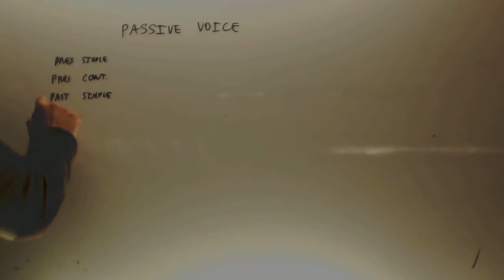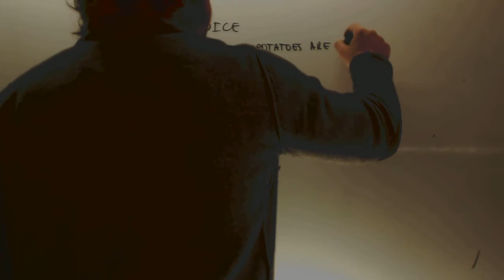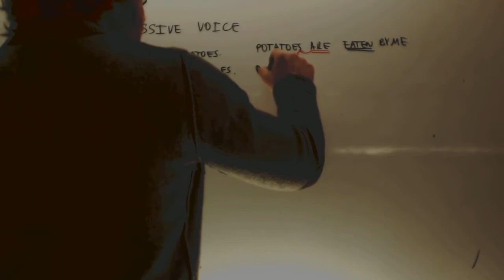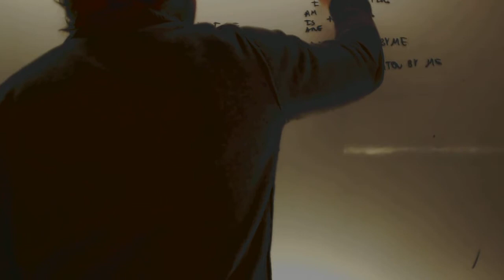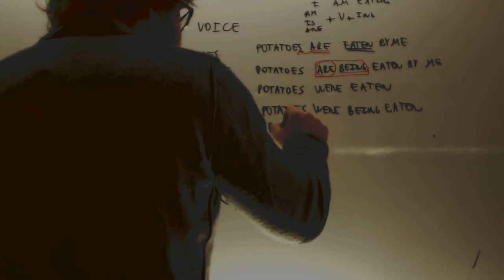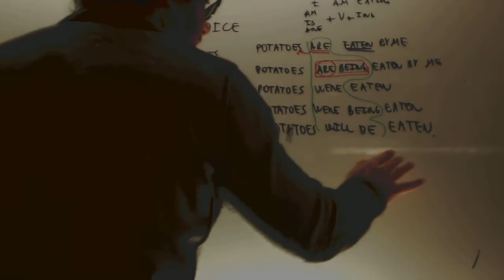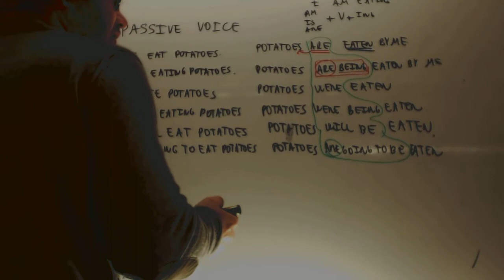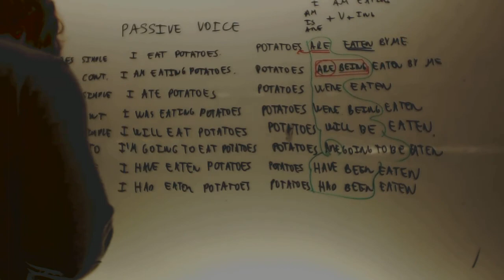Pasiva en ingles Acceso CFGS Repaso Academia Usero Estepona